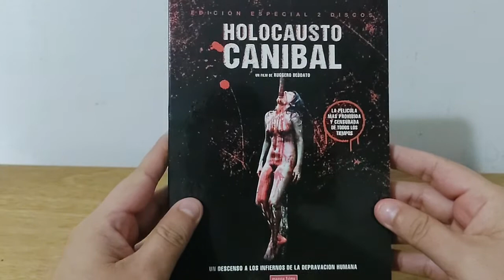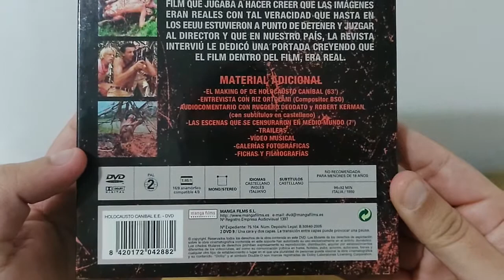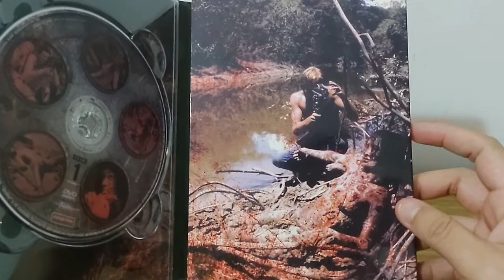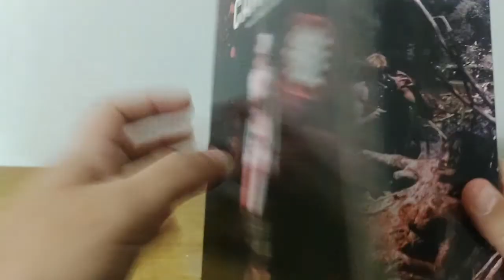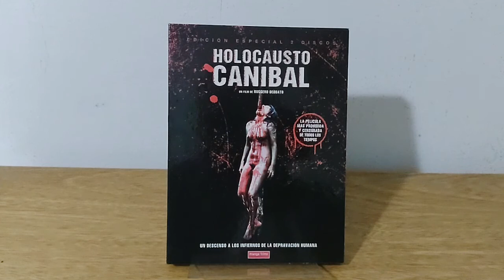28. Cannibal Holocaust (1980). DVD Edición Especial 2 Discos. Manga Films. En Castellano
Película: Cannibal Holocaust (1980)

Director:  Ruggero Deodato.

Protagonistas principales: Robert Kerman, Perry Pirkanen.

Compañía editora del DVD: Manga Films.

Edición: Edición Especial 2 Discos.

Lanzamiento: 2005.

Zona 2.

Usuario en Letterbox: anomalocarly